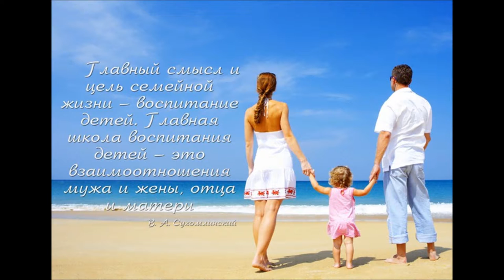Караоке: Graieste Moldovneste - Gheaghea Vanea (Дядя Ваня) С субтитрами!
Караоке (включай субтитры сс) на песню Караоке: Graieste Moldovneste - Gheaghea Vanea (В простонародье - дядя Ваня)
Или - песня молдавских гастарбайтеров

Памария умтидущ ку гягя ваня
тынька дрица шимпапущь ши до свиданья
Памария умтидущь ку гягя ваня
ин рогица шимпапущь ши до свиданья

Нудиду пидупыкасы ку гягя ваня
А стеюбяскы шастыласы ши до свиданья
Нудиду пистикынты ку гягя ваня
кьяргравида сэйрымы ши до свиданья

Нудиду паэнливар ку гягя ваня
Кы ты цаду астывады ши до свиданья
Памария е-уцкун ку гягя ваня
сы ты лежни лукру-гун ши до свиданья

Камунбланты пропыдури ку гягя ваня
дракулес излашумури ши до свиданья
Камунбланты прогрэдин ку гягя ваня
Шимамуш-тато одинэ ши до свиданья

Памария сынуминс ку гягя ваня
Кы алгина нарядинс ши до свиданья
А - имблакин дрикопащь ку гягя ваня
Аму ляганы щитащь ши до свиданья

Фамария фа
Эй ту стунэкатэ мария ё
Фамария фа
Ту- мария
Фа-фа мария фа

Памария умкидуш